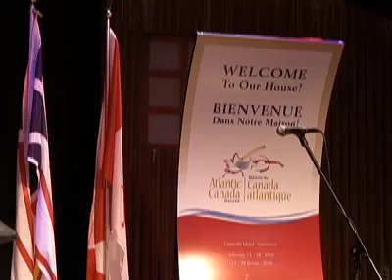Canadian Icon Fiddler Ashley MacIsaac Performs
Ashley MacIsaac performs on the Revue stage after the announcement that the Granville Island facility will become Atlantic Canada House during the 2010 Olympics.